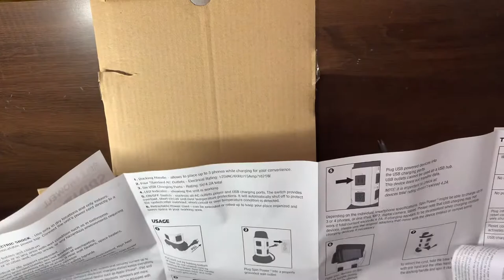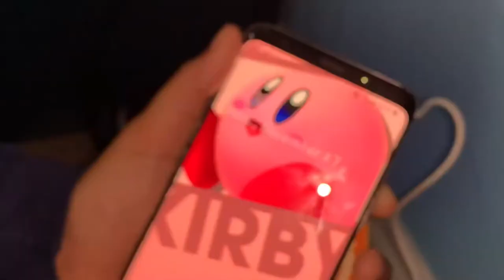Bell + Howell Spin Power Charging Tower Unboxing